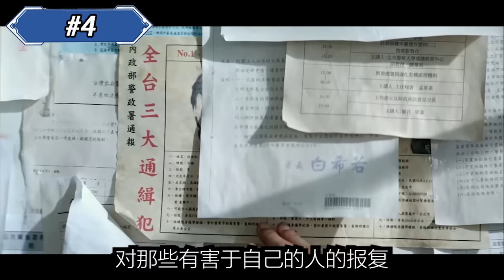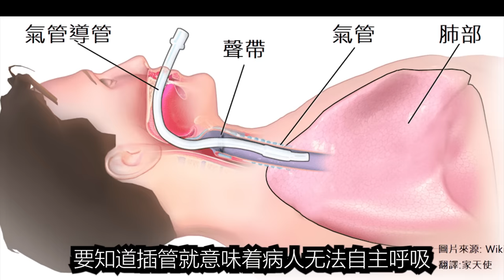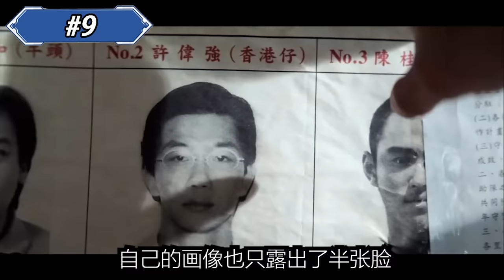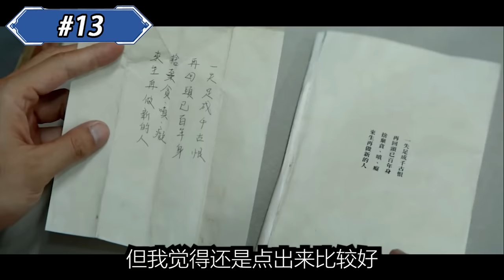放慢0.1倍速後， 《周处除三害》中那些你錯過的細節和彩蛋